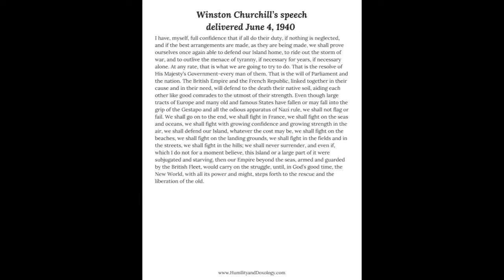We Shall Fight on the Beaches (June 4, 1940), Winston Churchill {Year of Memory Work, Week 23}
*We Shall Fight on the Beaches (June 4, 1940), Winston Churchill*

Welcome to Week Twenty-Three in a Year of Memory Work with Humility and Doxology!  Your copy of the poem and a round-up of all the videos throughout the year can be found

For further study:
- On June 4, Churchill delivered this speech to the House of Commons following the evacuation of troops from Dunkirk.
- Hear the recording of Churchill delivering the speech in its entirety
- Darkest Hour {aff}